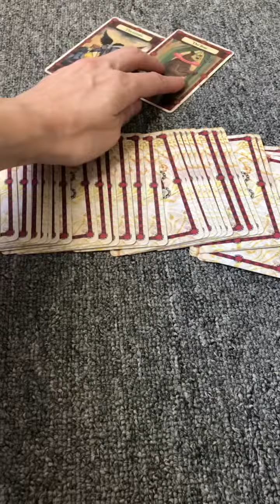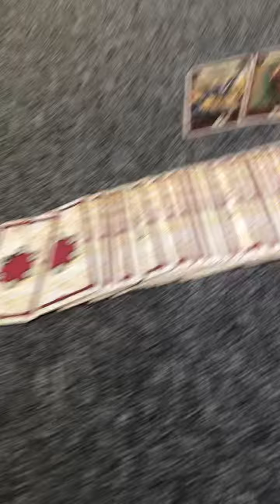Song-a-day 1261 - A quaint little chap (October 17, 2021)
I can’t help it if word of free castles and treasures is getting around!

Oh, with my character, I also took up Craft (Jewelry) as a skill, to kinda fit with the idea of when I’m opening up a shop in England, and like my chainmaille and carvings and stuff. Craft (jewelry) was the closest thing I could find in the players handbook (aka: the webpage) to fit that kinda thing lol.